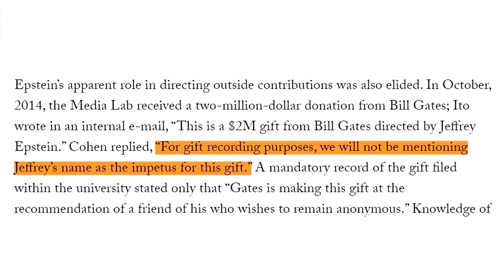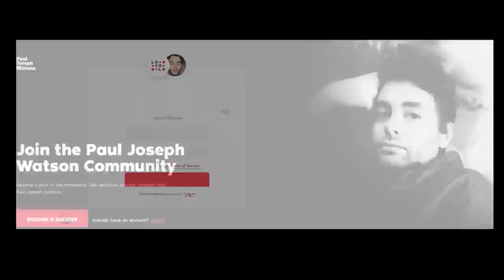Bill Gates in AWKWARD Interview About Jeffrey Epstein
BITCOIN WALLET: 3EMQG9EhPkoFbX5F19RTGZs8rPqGYm2mp9
BITCOIN CASH WALLET: qrxhqz9ka423v68qwc7nyqc88q3mx9ea5gcpz88a0l
LITECOIN WALLET: MSs2rWgM571WM3zUnL255gccoQAdz9L6CG
ETHEREUM WALLET: 0x21221F5da5e70F46Bbfa755f89e312daDa51f115